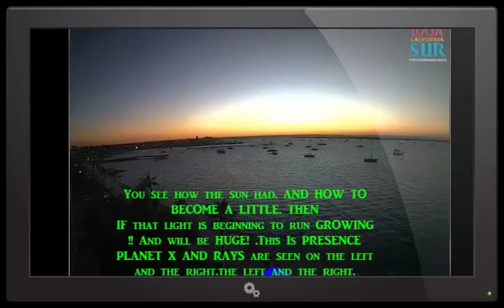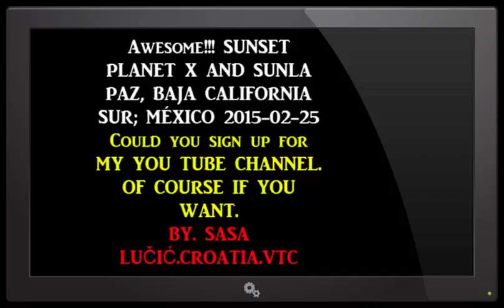Awesome!!! SUNSET PLANET X AND SUN !LA PAZ, BAJA CALIFORNIA SUR; MÉXICO 2015 02 25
WATCH THIS NOW, Svarna IS HORRIBLE !!!
Could you sign up for MY YOU TUBE CHANNEL. OF COURSE IF YOU WANT.
BY SASA LUČIĆ